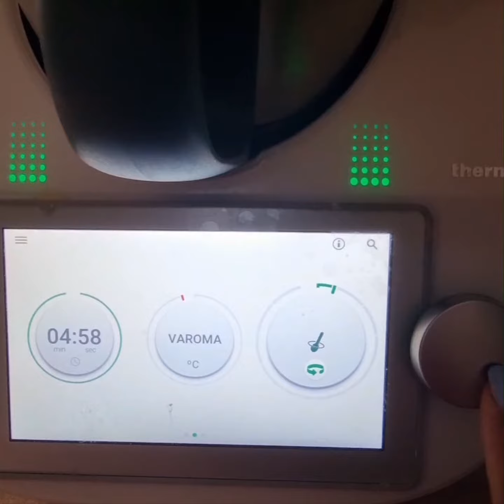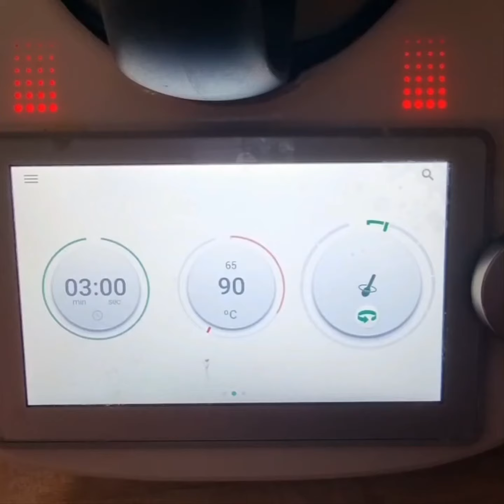Apple pullissery in Thermomix, Tm6..